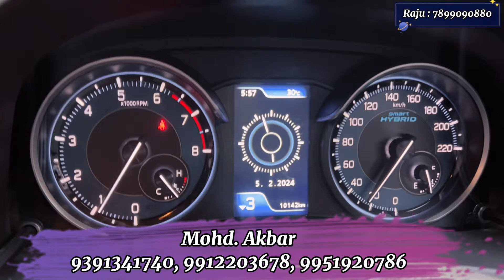second hand cars in hyderabad | taxi plate cars for sale in hyderabad |eartiga second hand car price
ROYAL CAR WORLD

 ( SECOND HAND CAR SHOW ROOM IN HYDERABAD )

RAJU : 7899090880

Shop Name : Royal Car World

Starting Rate : 1lakh To 15Lakhs

Shop Location : Prashanth Colony ( Sai Baba Temple ),
                            Balkumpet,  Ameerpet, Hyderabad.

Note :
Before Buying Any Second hand cars you can compare Price All Second hand showrooms in Hyderabad, Recently I'm Review Many cars in Madhapur, Plz You can Watch All videos Our channel, after You can Test Ride a Car, After You can Buy.

speed wheels
latest cars